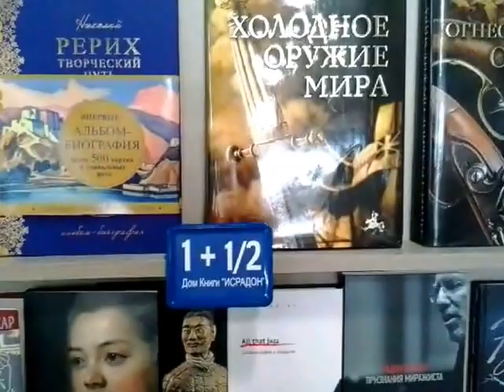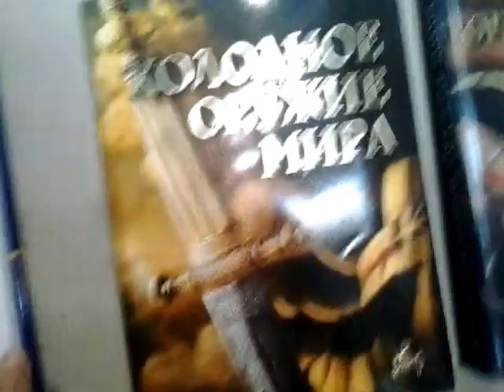Книжный магазин в Хайфе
зашла в  книжный  в магазин, а там на меня налетела
мадам,так как у меня в одной руке камера и она испугалась ,что книга упадет,положила ее мне на стол,чтобы мне удобнее было,но я случайно отключила камеру и не сняла..зайду еще.